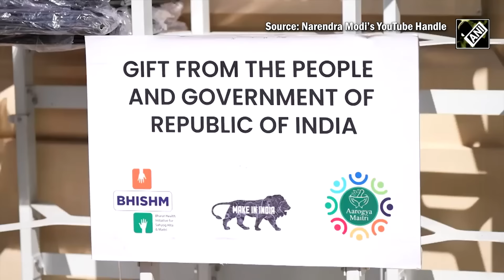PM Modi Ukraine | PM Modi Departs From Ukraine After Concluding His Landmark Visit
Highlights from PM Modi’s ‘historic’ visit to Ukraine. PM Modi advocated the role of dialogue and diplomacy for in present era. PM Modi departs from Ukraine after concluding his landmark visit.